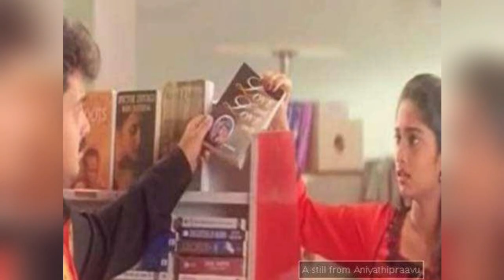Must Watch Indian Love Story Films | Movie Tracker | 3Men Crew | Episode : 30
Musician: Jef

The Copyright of the Images/ Music Used in the video doesn't Belongs to me .

Credits to :

Netflix

Amazon prime

Zee5

Eros Now